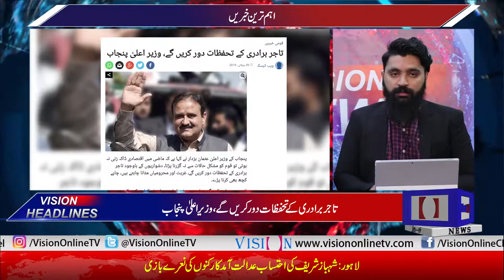Vision News Headlines 03 PM | Vision Tv | 05 July 2019